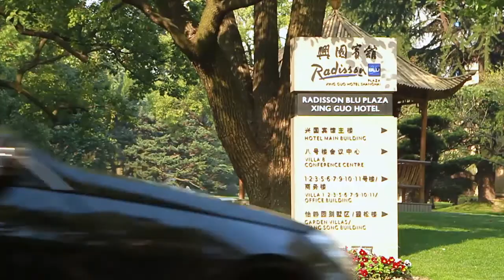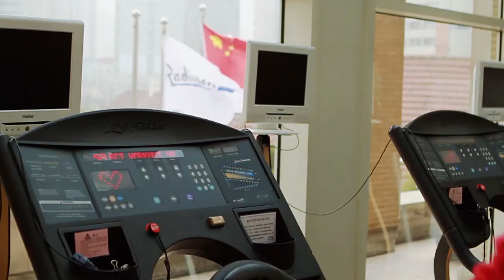Radisson Blu Shanghai